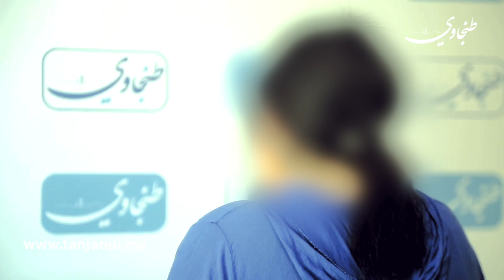كشف المستور بمحلات التدليك "SPA" بطنجة.. دعـ..ـارة واتـ.ــجــ.ـار بالبشر 🔞🔞🔞